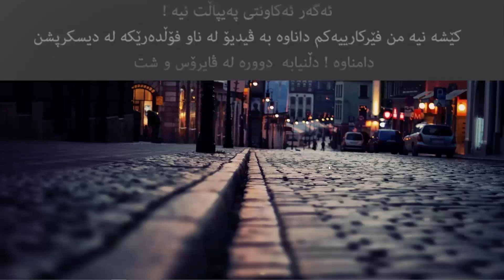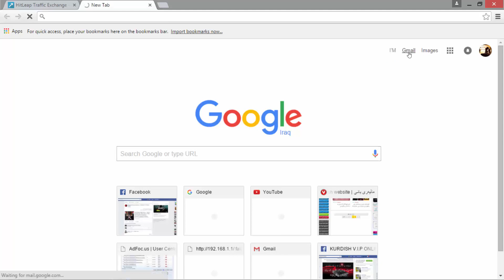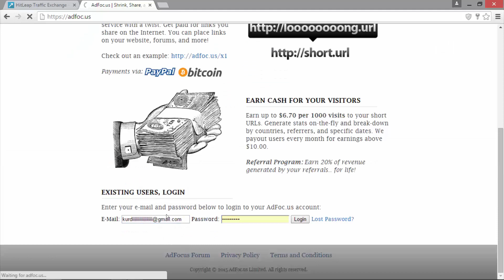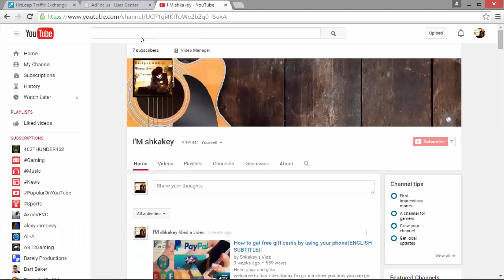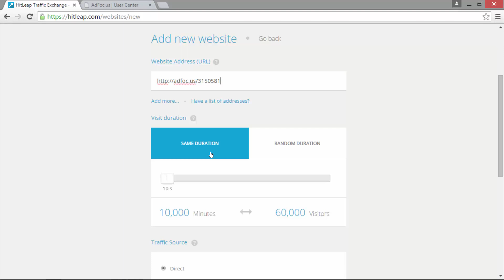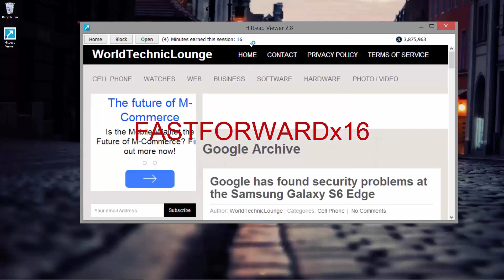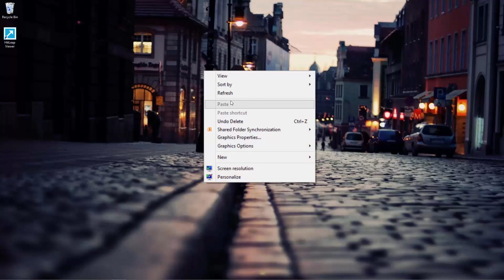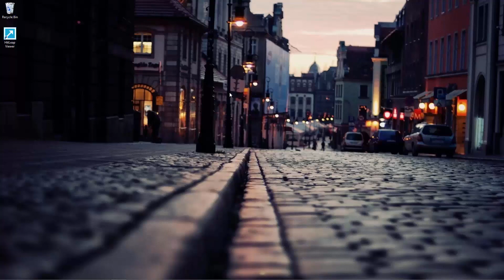Easy Way To Earn Money2015(ENGLISH SUBTITLED)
Hello guys and girls I'm shkakey and  welcome to this video
today i'm gonna show you how you can easily earn money
without moving a muscle of your body!
through your broswer
by watching this video you can make your own money too
anyway like if you wanna respect My work
I'm shkakey
peace :)
سڵاو هاوڕێیان من شکاکیم بەخێرهاتن بۆ ئەم ڤیدیۆیە
لەم ڤیدیۆیە باسی ئەوە دەکەین چۆن بتوانی بە ئاسانترین  ڕێگا و بێ ماندوو بونی پارە بەدەست بهێنی
سەیری ئەم ڤیدیۆیە بکە بۆ سوودمەند بوون لەم فێرکاریە

لایک  بکە بۆ ڕێزگرتن لە ماندووبونم
و سەبسکرایب بکە ئەگەر دەتەوێ ڤیدیۆی زیاتر ببینی
من شکاکیم خواتان لەگەڵ